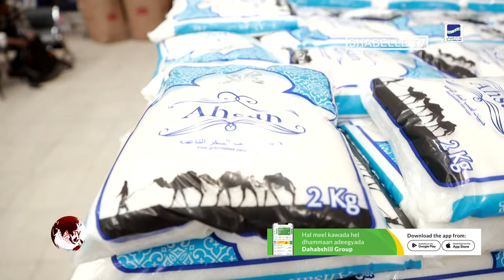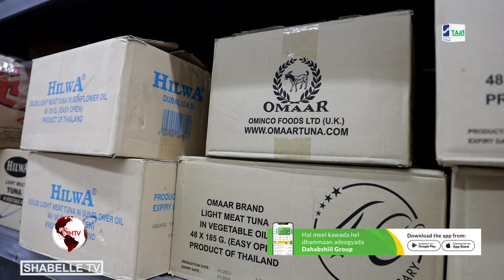Juba Hypermarket iyo Barako Hypermarket oo Bisha Ramadaan Awgeeda qiima dhimis %25 u sameeyay...